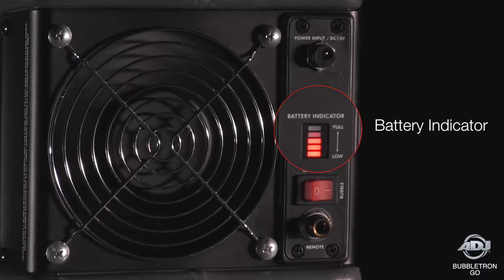American DJ «BubbleTron Go»